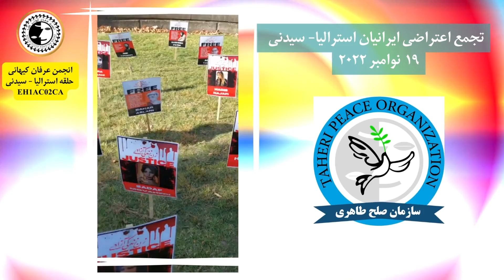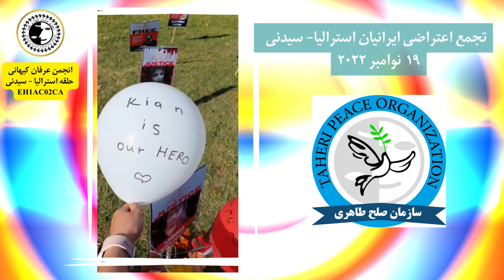کلیپ «خدای رنگین کمان» به مناسبت روز جهانی کودکان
کلیپ «خدای رنگین کمان» به مناسبت
برای گُلهای پَرپَر شده در جنبش آزادی بخش ملت ایران

آدرس وب سایت و سایر شبکه‌های اجتماعی رسمی استاد‌ محمد علی طاهری به شرح زیر می‌باشد⬇️⬇️⬇️

آدرس وب سایت و سایر شبکه‌های اجتماعی کازمواینتل⬇️⬇️⬇️
Journal: